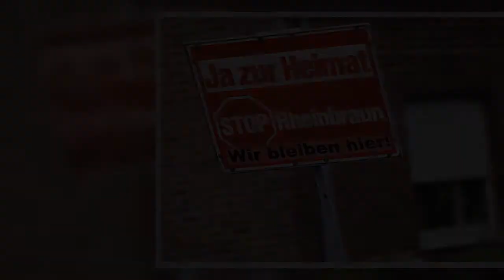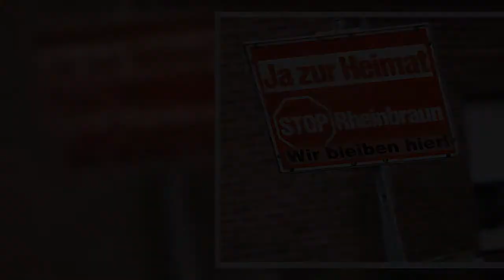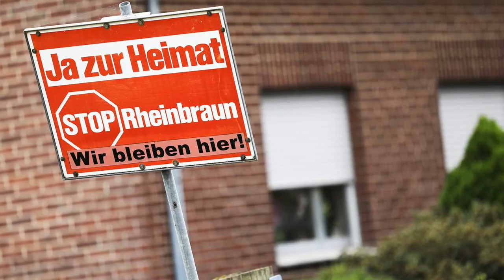✅ Die Instrumentalisierung der Garzweiler-Dörfer